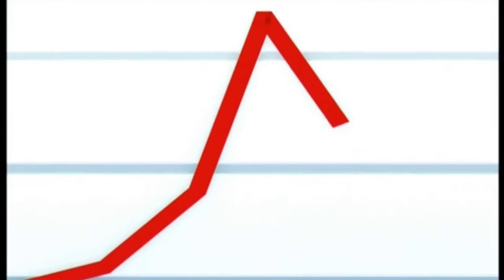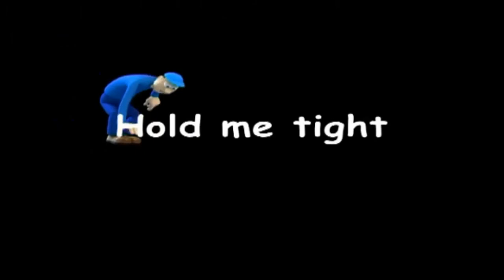Semaine de la Prévention : ménager son dos (1) Association Hospitalière de Bretagne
Compilation de films de prévention ou d'information sur le thème du dos. Les films sont compilés de manière à servir de support à une semaine de prévention thématique. Les films utilisés à fins pédagogiques et informatifs sont la propriété de leurs producteurs respectifs.